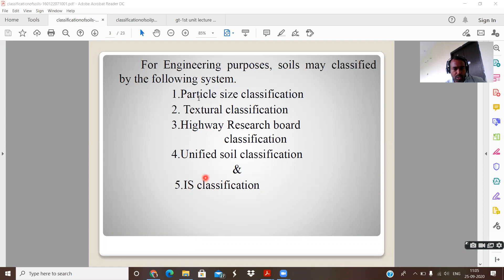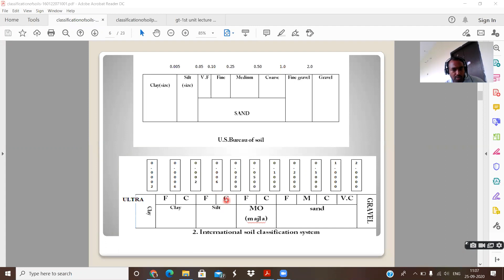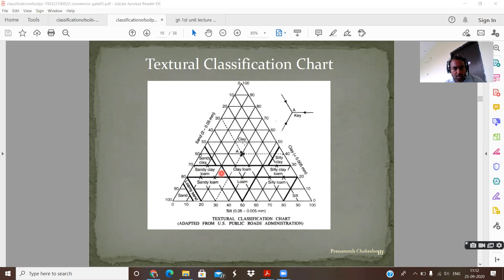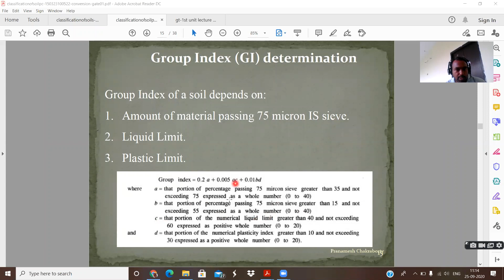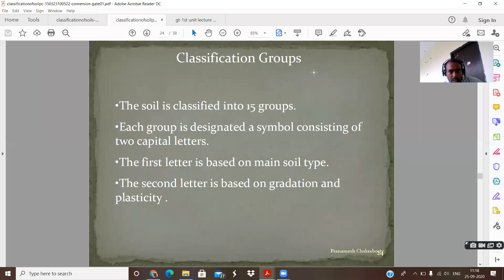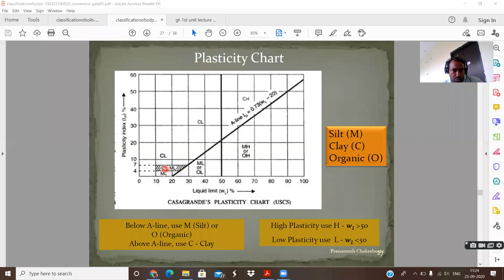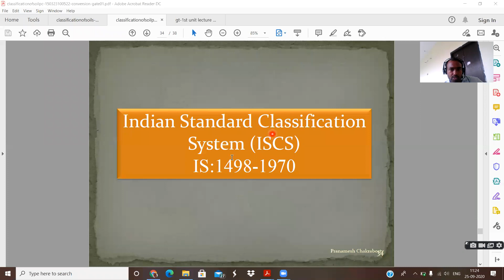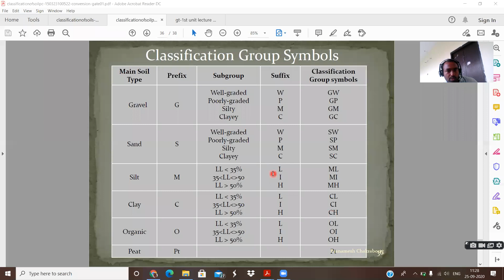Classification of soils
This video covers the various types of soils classification based on index properties.